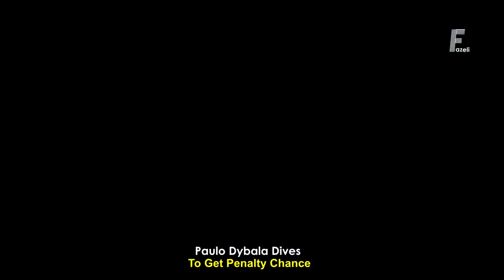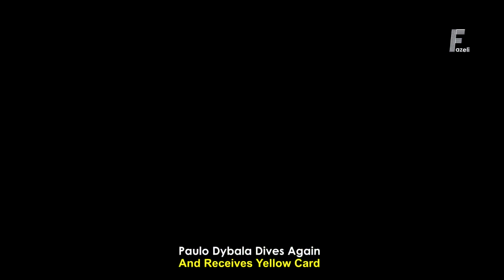⚽️ Top 35 Craziest Moments In Football History - 6 ⚽️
► Top 35 Craziest Moments In Football History - 6 Great Video ◄